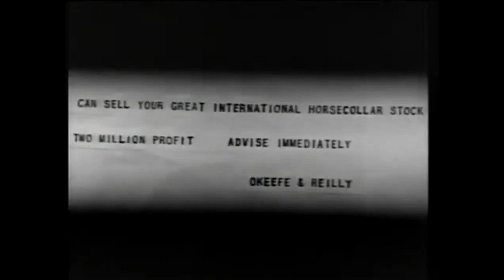THE BEAU HUNKS play Laurel and Hardy ~ music composed by LEROY SHIELD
The inimitable songs and cues from 3 of the best Laurel and Hardy Shorts  are played by THE BEAU HUNKS.
Films include :
Perfect Day    1929
Me and My Pal   1933
Helpmates   1931
Songs:
On To The Show
Bells
Dash and Dot
Here We Go
Give Us A Hand
Look At Him Now
Antics
Up In Room 14
The Moon and You
Finale- Good Old Days